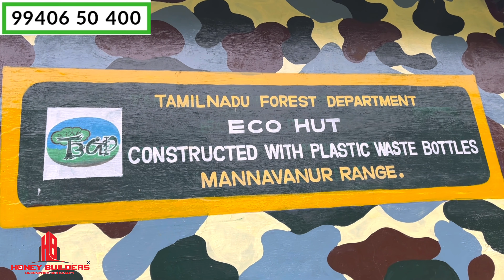பிளாஸ்டிக் வாட்டர் பாட்டில்களால் ஒரு குடில் - மன்னவனூர் | 𝙃𝙊𝙉𝙀𝙔 𝘽𝙐𝙄𝙇𝘿𝙀𝙍𝙎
தமிழகத்தில் எங்கும் வீடு கட்ட அழைக்கவும்

𝗛𝗢𝗡𝗘𝗬 𝗕𝗨𝗜𝗟𝗗𝗘𝗥𝗦
Er. M. செந்தில்குமார்
Office at:
First floor, Dr. MPM Nivas Complex,
#21, Salai Road, Woraiyur,
𝗧𝗿𝗶𝗰𝗵𝘆 – 620 003

We can support you in planning your dream house, ie, Floor plan, Structural Drawings, and front Elevation, etc.,. To opt for this service WhatsApp "𝗣𝗟𝗔𝗡" to 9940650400.